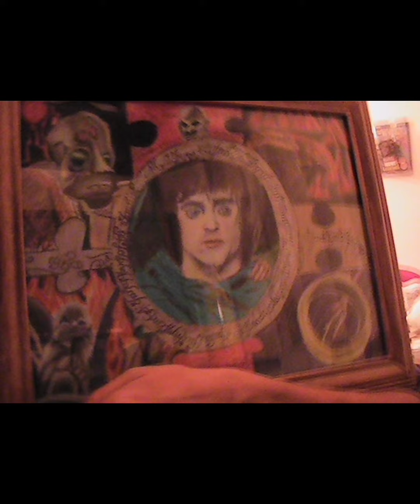(Pt.1)The History of my Creativity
here is a new series ive made specifically for my patreon showcasing many old art pieces. i also take the time to explain what creative avenues i have explored over my 20+ years of artistic expression. sorry for the audio quality, im hoping to get a new microphone to use in the future. thank you for watching and please enjoy.

MUSIC
Luis Ullan
song: Liars